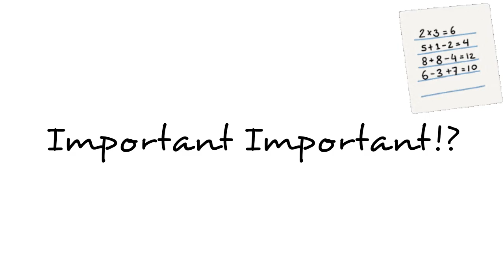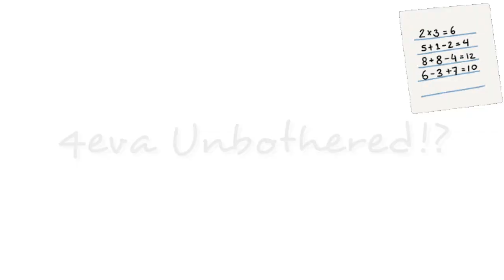Types of Students during Exam Days — ft: Prince, Mariano ||Deidre Dourado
(I forget to maintain streaks due to my busy schedule🤓)

Video shot & edited on iPhone 11 by Deidre Dourado✨